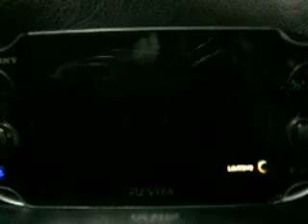SFXT Gameplay, My Battle toward Beating a B rank with Basic Moves: Battle 3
My 3rd attempt at Beating a B rank with Basic Moves. And once again I get spanked by Poison...